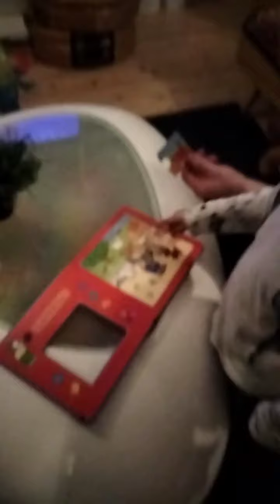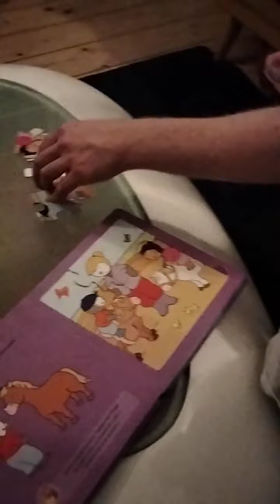Choupi puzzle book